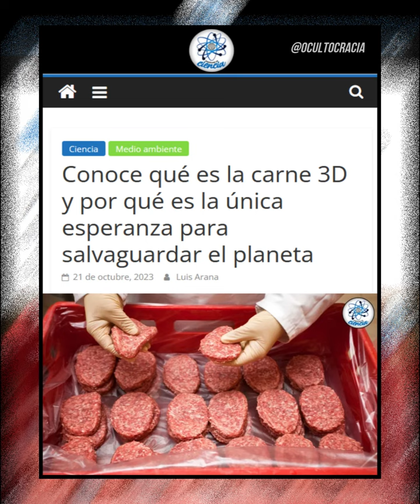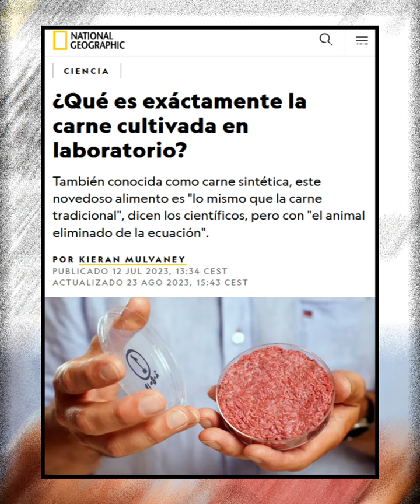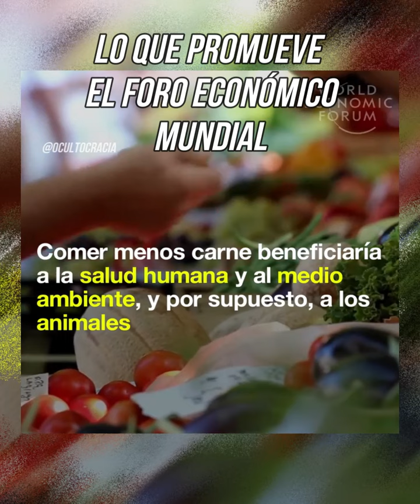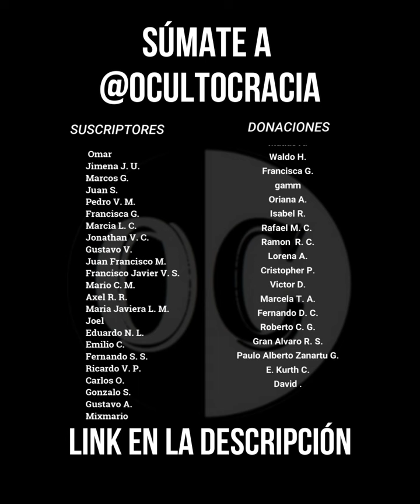Carne Artificial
Ya te fabrican la Carne en impresoras 3D.
Entérate con nosotros